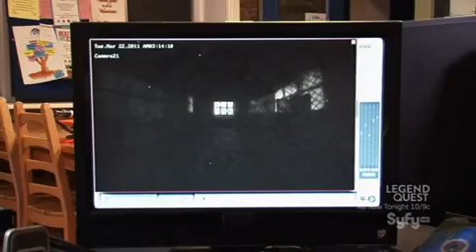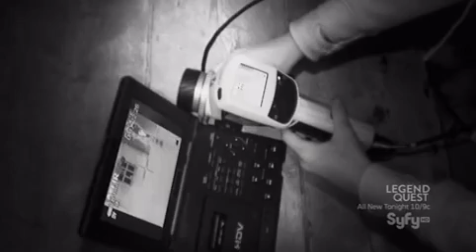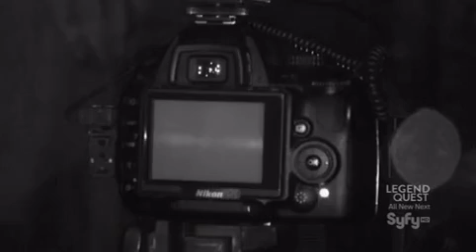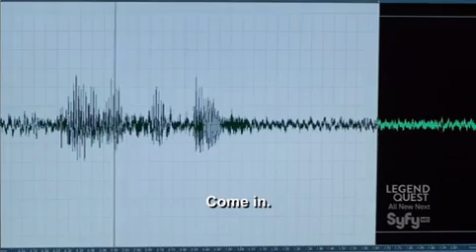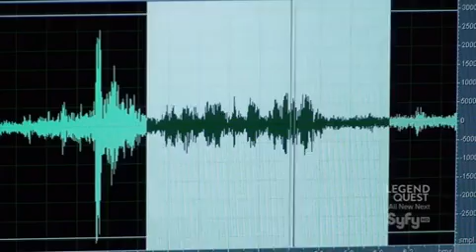Ghost Hunters International S03E03 Touched By The Dead Ireland